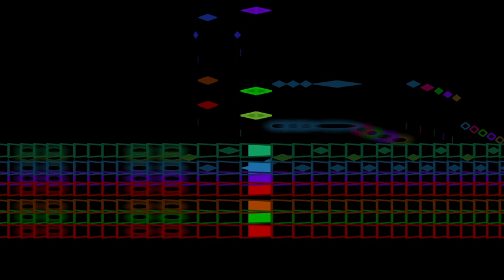sac_draft_2012apr27b.mov